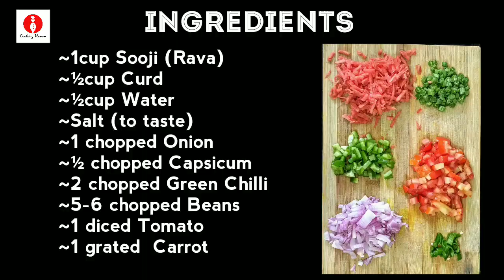Rava Uttapam Recipe | Instant Rava Uttapam Recipe | Suji Uttapam Recipe In Hindi | Veggies Uttapam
Rava Uttapam Recipe or Instant Rava Uttapam is a popular breakfast recipe in India. In the rava uttapam recipe I share how to make make rava uttapam and mini rava uttapam. These rava uttapam can be prepared instantaneously and are very delicious.  This rava uttapam recipe is in hindi. Instant rava uttapam recipe has lot of vegetables which make the instant uttapam very healthy breakfast.

Ingredients Of Rava Uttapam Recipe
~1cup Sooji (Rava)
~½cup Curd
~½cup Water
~½ chopped Capsicum
~2 chopped Green Chilli
~5-6 chopped Beans
~1 diced Tomato
In the rava uttapam recipe i have  shared how to make Quick sooji uttapam. aswell as quick mini ones aswell . These rava uttapam can be prepared instantaneously and are very delicious. This rava uttapam recipe is in hindi and the best part is that is a healthy breakfast recipe with loads of vegetables :)